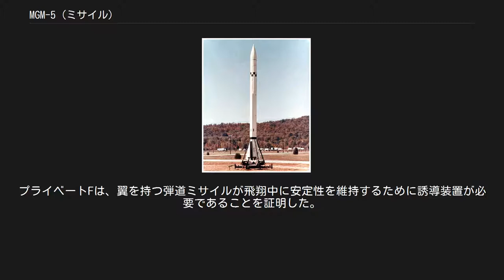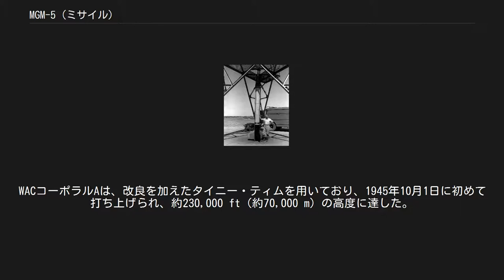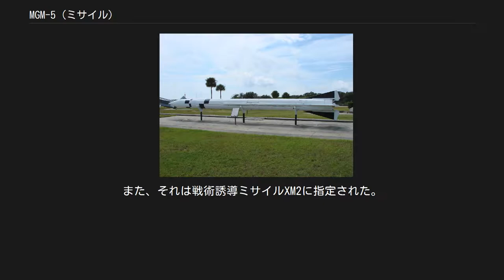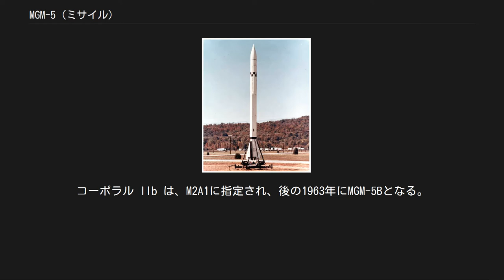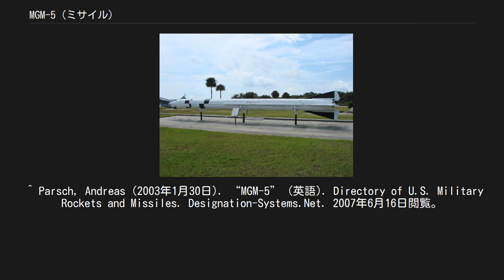MGM-5 (ミサイル)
MGM-5 コーポラル MGM-5 コーポラル MGM-5 コーポラル (Corporal) は、アメリカ合衆国が開発した短距離弾道ミサイルである。
コーポラルは、アメリカで初めて制式採用された核弾頭搭載の誘導兵器であり、アメリカ陸軍のほか、イギリス陸軍でも運用された。
75海里（139 km）の射程を持ち、核弾頭又は高性能炸薬弾頭を搭載することができた。
 開発はファイアストン・タイヤ・アンド・ラバー社、ギルフィラン・ブラザーズ社、ダグラス・エアクラフト社及びカリフォルニア工科大学 (CIT) にあった初期のジェット推進研究所 (JPL) の協力の下、アメリカ陸軍によって行なわれ、有事の際にヨーロッパ地域で使用する戦術核ミサイルとして設計された。
1964年まで第一線に配備されており、固体燃料ロケットを用いたMGM-29 サージェント・ミサイル・システムによって更新された。
 当初の制式名称はSSM-G-17であったが、後にSSM-A-17に改められ、アメリカ陸軍ではM2と呼ばれていた。
更に、1962年に新たに制定された命名規則によって最終的にMGM-5と改称された。
 アメリカ軍は、第二次世界大戦中より長距離誘導ミサイルを研究していたが、その結果は果果しいものではなかった。
開発が大きく進展したのは、大戦後のことであり、コーポラルはアメリカ合衆国がドイツのV2ロケット計画から得た技術的な経験と専門技術を活かして、ニューメキシコ州のホワイトサンズ性能試験場において開発されたものである。
 詳細は「プライベート (ミサイル)」を参照 1944年5月にカリフォルニア工科大学で開始されたORDCIT計画（"Ordnance" and CIT）は、アメリカ陸軍武器科がまとめた初の誘導ミサイル計画であり、その後間もなくジェット推進研究所 (JPL) が組織された。
同年5月22日に長射程ミサイルを目的とする研究開発の仮契約があり、正式契約はその1ヶ月後の6月22日にあった。
開発は銭学森が指揮した。
 1944年11月にはコーポラルの研究、弾道を含む理論上の計算及びその図面は形になり始め、同年12月には、最初の試験ロケットであるプライベートAがカリフォルニア州リーチ・スプリングスのリーチ・レイクで発射された。
プライベートAは、アメリカ初の多段式ロケットであったが、未熟なものであった。
 1945年の2月から4月にかけてプライベートA及びFロケットは超音速風洞実験を受け、同年4月にプライベートFが打ち上げられた。
プライベートFは、翼を持つ弾道ミサイルが飛翔中に安定性を維持するために誘導装置が必要であることを証明した。
 WACコーポラルの傍でポーズをとるJPLの責任者フランク・J・マリナ。
戦術ミサイルのコーポラルが14 m近くあるのに対し、WACコーポラルはかなり小型であることが判る。
（1945年） 詳細は「RTV-G-1 (ロケット)」を参照 コーポラルの名を持つ最初のロケットは気象観測用のWACコーポラル・ロケット（WACは、Without Altitude Controlの略）であった。
事前にWACコーポラルのブースターとなるタイニー・ティムロケットの試射が1945年9月26日に実施され、ホワイトサンズ性能試験場での初のロケット発射実験となった。
WACコーポラルAは、改良を加えたタイニー・ティムを用いており、1945年10月1日に初めて打ち上げられ、約230,000 ft（約70,000 m）の高度に達した。
これがアメリカの国家予算で開発された初めての液体燃料ロケットであった。
WACコーポラルAは、動作そのものは失敗したものの、観測データを持ち帰るためにノーズコーンを切り離して帰還させるシステム（ノーズ・リリース・リカバリー・システム）を初めて搭載していた。
WACコーポラルは、後の1947年にRTV-G-1と命名されている。
 続くWACコーポラルBは、軽量化された新設計のロケット・モーターを搭載し、酸化剤と燃料によるバースト・ダイヤフラムを備えており、1946年12月に行なわれたWACコーポラルの第12回目の実験で初めて打ち上げられた。
後にRTV-G-4 バンパーと呼ばれた研究用の2段式ロケットにも用いられ、8基が1948年から1950年の試験のために使用された。
RTV-G-4においては、ドイツから接収されたV2ロケットを第一段にWACコーポラルBは第二段に載せられていた。
バースト・ダイヤフラムはWA...